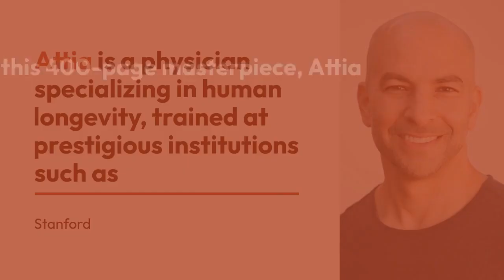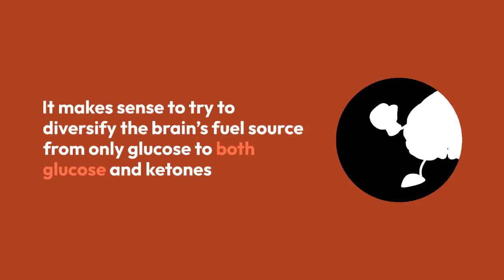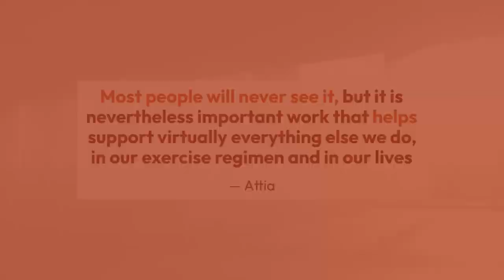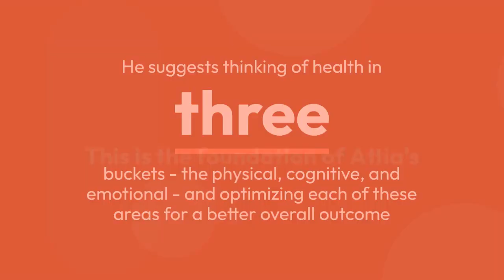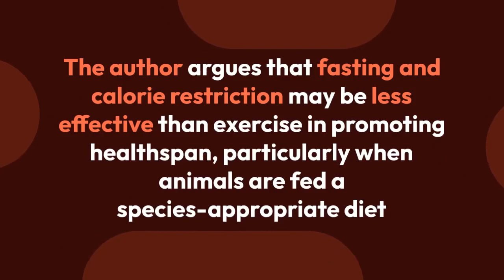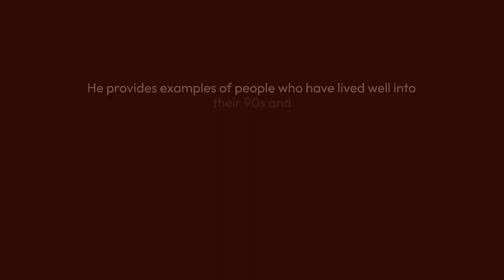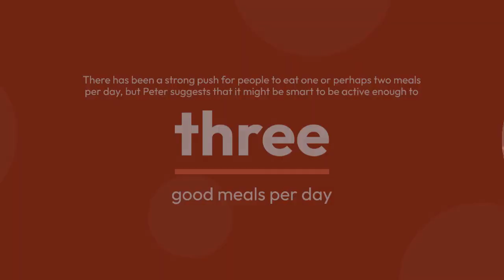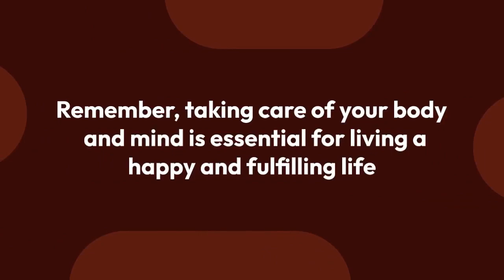Outlive by Peter Attia Book Detailed Summary Audiobook: How to Live Longer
In this video, We will summarize the book Outlive by Peter Attia. Outlive is a groundbreaking manifesto that challenges the conventional medical thinking on aging and reveals a new approach to extending long-term health. A guide to living longer, healthier, and happier by understanding the science of aging. Outlive is a book that promises to help readers achieve a longer and healthier life by providing insights into the science of aging. The author, Peter Attia, MD, is a well-respected figure in the field of longevity research and has spent years studying the human body and the aging process. His book aims to provide practical tips and strategies for readers to adopt in their daily lives, such as proper nutrition, exercise, and stress management. Attia also discusses the latest advances in longevity science and explores the potential of emerging technologies to extend the human lifespan. Overall, Outlive offers a hopeful and empowering perspective on aging, encouraging readers to take control of their health and well-being.

Movie Videos Like This

"The Myth of Normal: Trauma, Illness, and Healing in a Toxic Culture" by Dr. Gabor Maté.

Unlock the secrets of trauma and healing with "The Body Keeps the Score by Dr. Bessel van der Kolk"

"The Miracles of Mindfulness" how to live in the present moment and find peace and happiness through mindfulness.

Copyright: This video is for educational and entertainment purposes only.